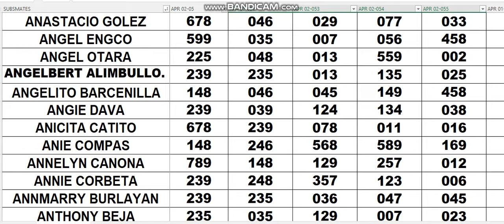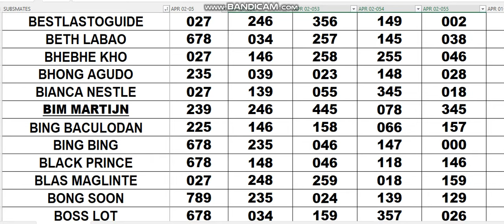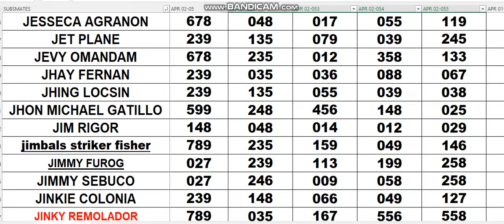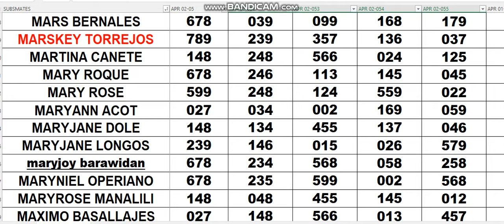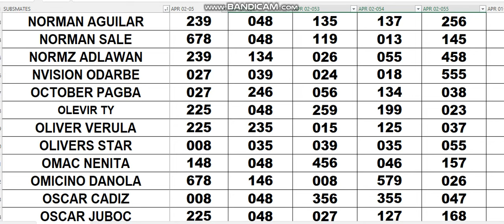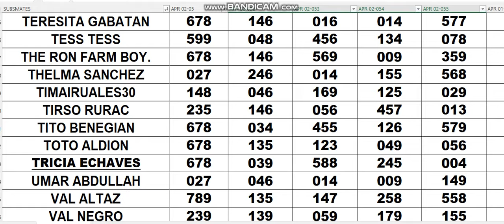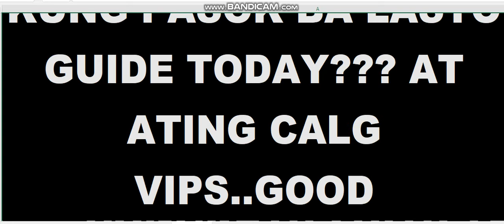APRIL 02 2024 CONGRATS 2HITS ASSCOM /LASTO GUIDE 138 038 HAPPYBIRTHDAY TO ME..40 41 42